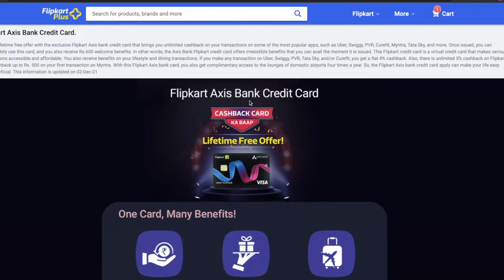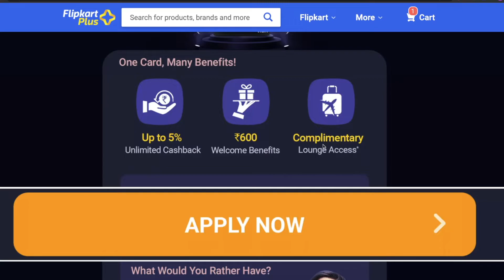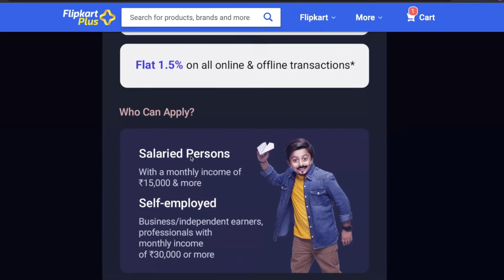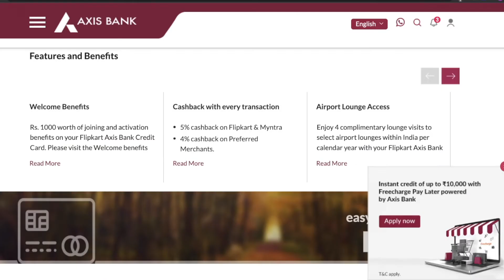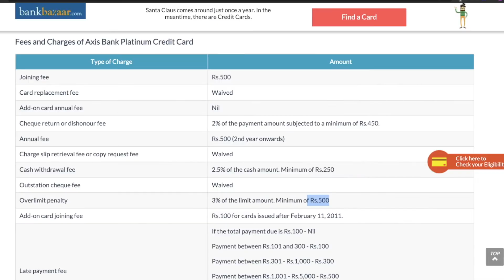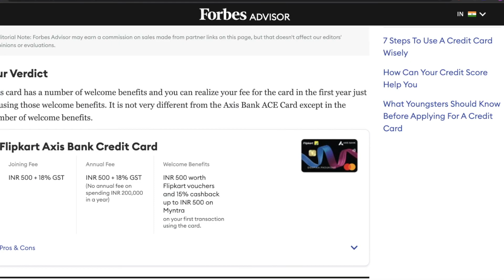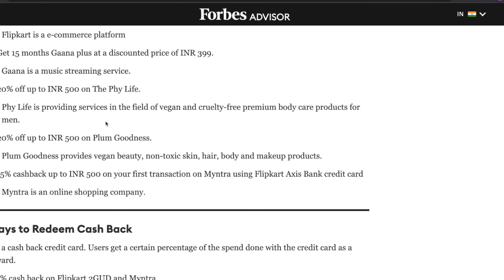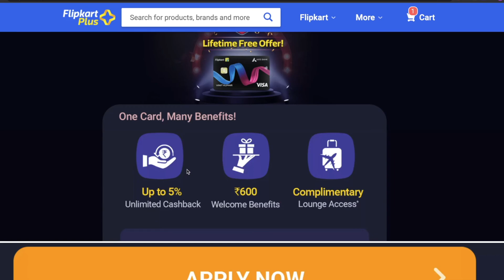Flipkart Axis Bank Credit Card Benefits, Eligibility in Hindi - CASHBACK CARD KA BAAP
Best money saving credit card, Flipkart Axis Bank Credit Card unlocks a world where it rains cashback with every transaction. With accelerated cashback across all your favorite categories including travel, shopping, entertainment and lifestyle, there’s no limit to what you can earn with this card.

open a wazirx account and start investing today !